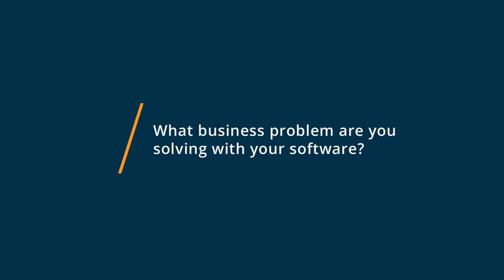Salesforce Review 2020: Salesforce is the pioneer but I feel there's better out there now for less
Unbiased Salesforce Review 2020.

Sales Cloud is a customizable CRM platform that grows with you. Get real-time customer information and activity in one place, plus insights with dashboards and reports. Connect to thousands of business apps to extend your CRM to every department. Or choose Salesforce Essentials for small businesses to manage customer relationships and grow faster. It's easy to set-up, easy to use and grows with your business. Use customer insights to prioritize intelligently and spend your time where it matters.